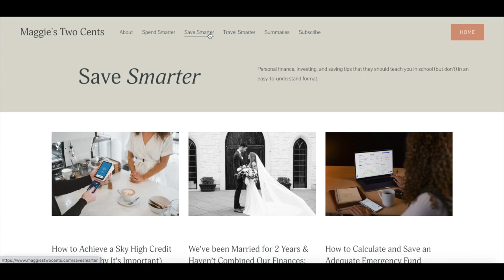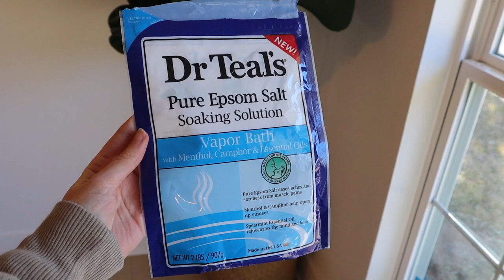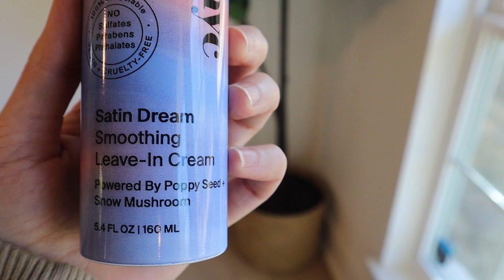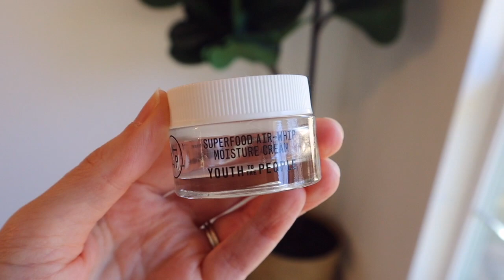MORE EMPTIES | Save your money on some of this | MAGGIE'S TWO CENTS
WOOOO! More empty products! This was kind of a lackluster bunch (with a few GEMS sprinkled in here and there), so this video is FILLED with alternate recommendations for great products in the same categories where a particular product fell short. Hope you ENJOY!

*Get cash back on your purchases by using Rakuten! You can get $10 back on your first purchase of $25 or more if you sign up through this

PRODUCTS MENTIONED:
Dove Hydrating Body Wash
Method Hydrating Body Wash
Dr. Teal's Vapor Bath
Eva NYC Satin Dream Smoothing Leave In Cream
Amika The Wizard Spray
Briogeo Rosarco Milk Leave In Conditioner
Paula's Choice Essential Glow Moisturizer
Paula's Choice Super Light Daily Wrinkle Defense
Supergoop Glow Screen
Pronamel Sensodyne Gentle Whitening Toothpaste
FAB Facial Radiance Pads
Paula's Choice 2% BHA Exfoliant
FAB Ultra Repair Day Cream
Tula Rose Glow & Get It Stick
YTTP Vitamin C Serum
YTTP Superfood Air Whip Moisture Cream
DHC Deep Cleansing Oil
Farmacy Green Clean Cleansing Balm

You can always view a full list of my favorite amazon products by category by visiting my storefront

CAMERA AND EQUIPMENT USED:
*Canon EOS m50 Mirrorless Camera
*ZOMEi Tripod
*Limostudio Softbox Light Kit
*SanDisk Extreme Pro 32GB Memory Card

0:00 Intro
0:06 New Channel Name Explained!
1:38 Body Wash
3:05 Vapor Bath
4:45 Leave In Conditioner
6:22 Glowy SPF/Moisturizer
7:45 Sensitive Whitening Toothpaste
8:48 Facial Radiance Pads
10:36 Tula Glow Stick
12:18 Vitamin C Serum
14:03 Lackluster Cleansing Oil
15:31 Weird Day Cream